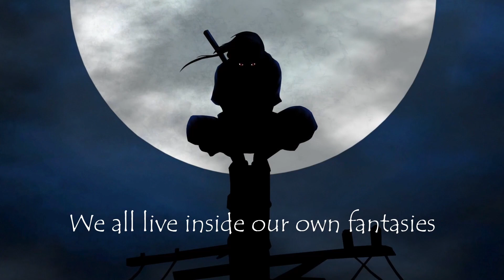Itachi Uchiha Speech(What is Reality?)